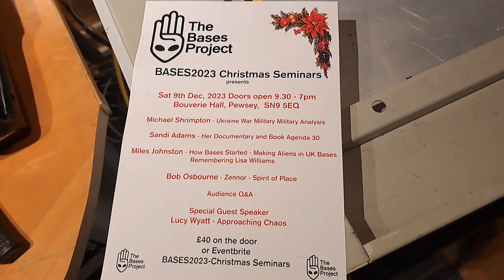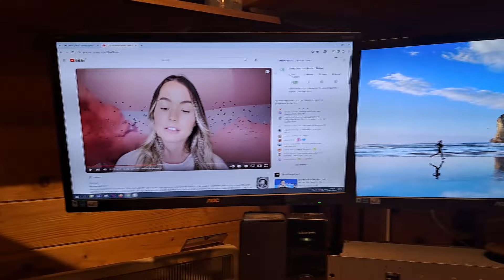BASES2023 Christmas Seminars 9th Dec Final Call Blog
BASES2023 Christmas Seminars final call, Sat 9th Dec 2023, Bouverie Hall Pewsey.  see Eventbrite BASES2023 Christmas Seminars
or £40 on the door cash only
Speakers - Michael Shrimpton - Military aspect of Urraine
Bob Osborne - Q&A on Zennor The Fabian Agenda top wipe us out
Sandy Adams her updates on recent events
Alternative View - AV Events present a 15 update on their return to live.
Miles Johnston - How Bases Started - making aliens in Berkshire, Remembering the late Lisa Williams who started it all in 1993.
Lucy Wyatt special Keynote speaker, two presentations

Glastonbury event postponed to BASES2024 Summer Mid June 3 day special.